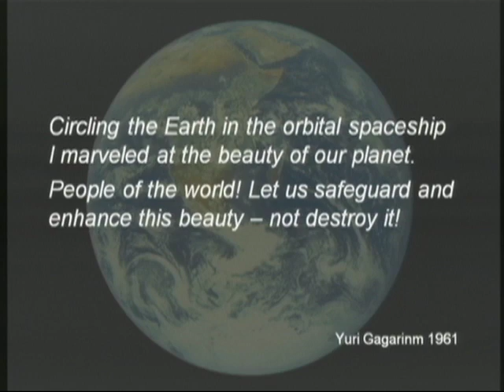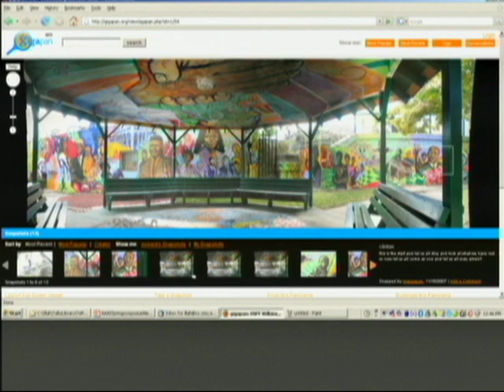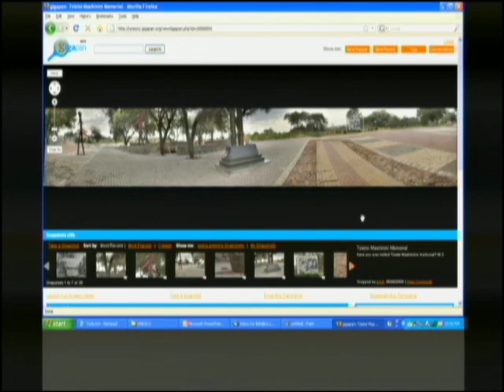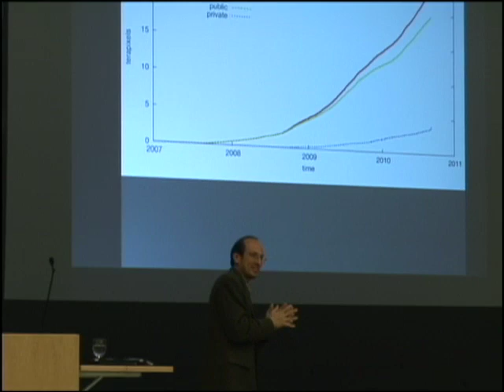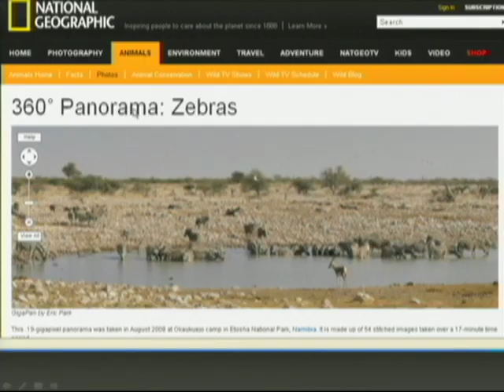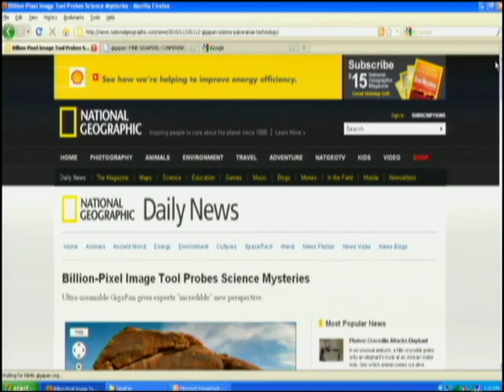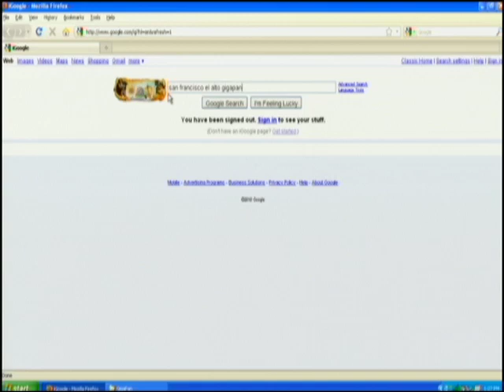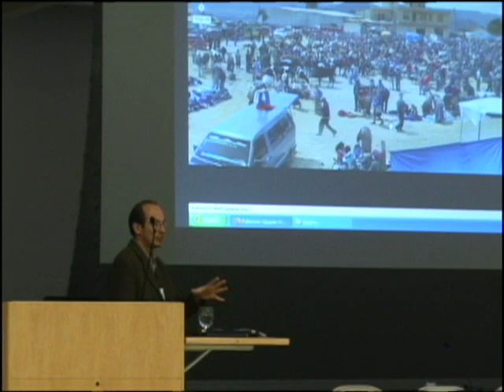Illah Nourbakhsh: The GigaPan Community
Illah Nourbakhsh of Carnegie Mellon University talks at the first Fine
International Conference on Gigapixel Imaging for Science, November
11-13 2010 at Carnegie Mellon University in Pittsburgh, PA.

Over the past three years the facility with which the public can
capture, share and annotate gigapixel imagery at gigapan.org has
catalyzed a fascinating set of local and global innovations in how
communities of practice document, share and communicate with gigapixel
panoramas. Illah will describe the evolution of the gigapan.org
website and a number of its use cases in both science documentation,
science communication and environmental and cross-cultural
understanding. There will be time for an interactive discussion about
our goals as a community and about future software release plans.